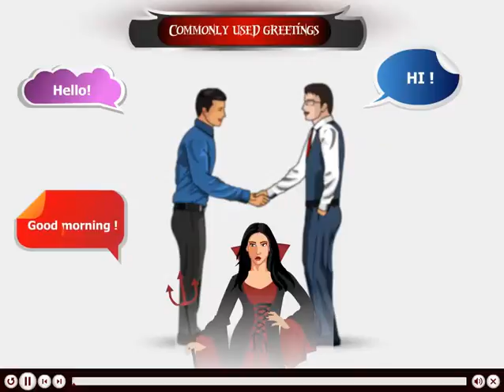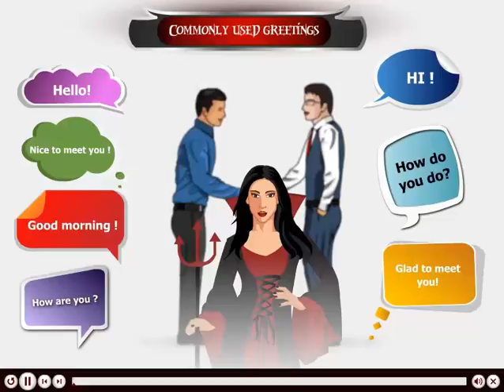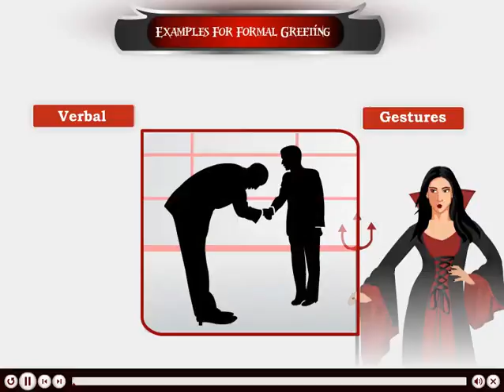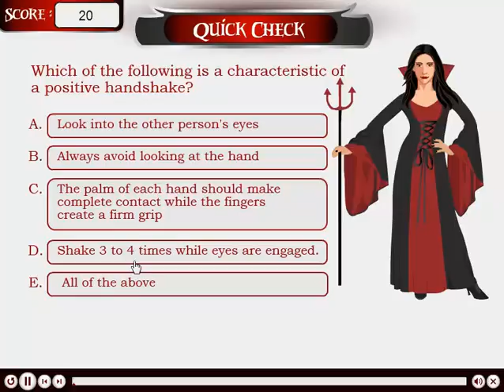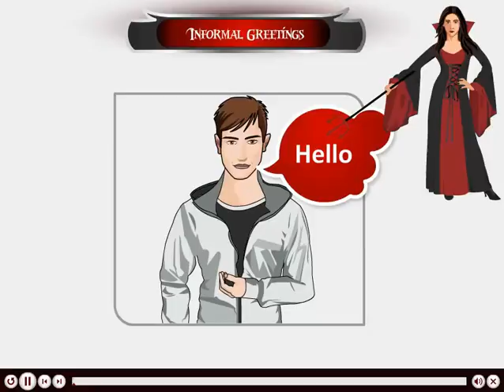Business Etiquette : Gamification Based Corporate E-Learning Module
Play and experience this gamified elearning module at

At XLPro we specialize in developing gamification and game based corporate e-learning solutions that can be hosted on any server or LMS and can be accessed from any computer or mobile devise.

To visit an array of different e-learning samples, please visit our portfolio page